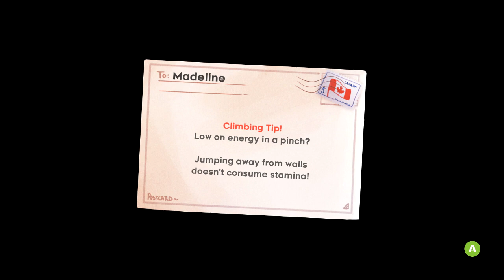Celeste [Blind] | Episode 4 - Mr Oshiro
In this episode of Celeste [Blind], we finally make our way out of this... odd hotel. It certainly isn't easy doing so though!